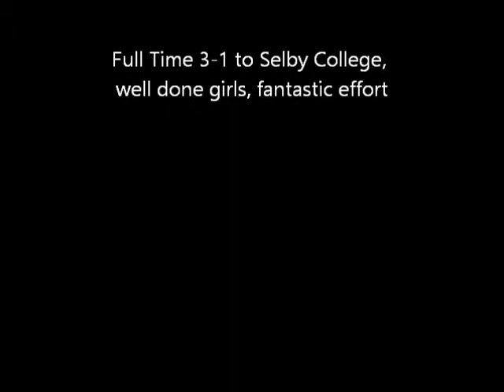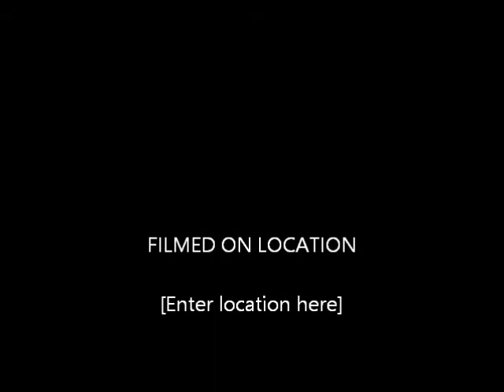Selby College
Selby college v Wyke college women's cup game. Full time 3-1 Selby college